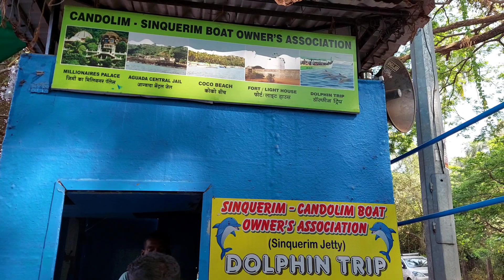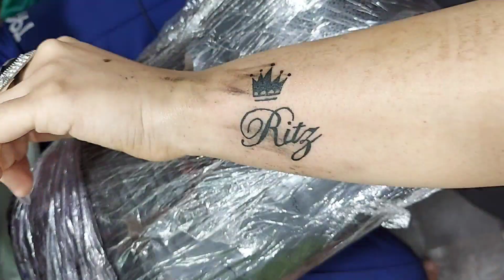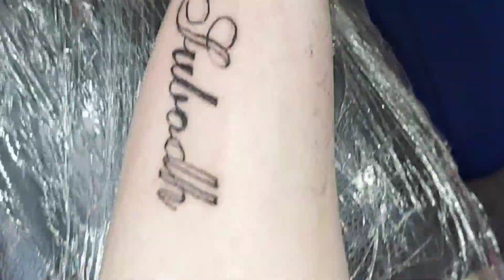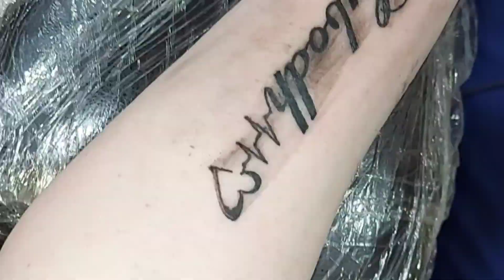Day 2 in Goa ||Goa Dairies ||Permanent tattoo